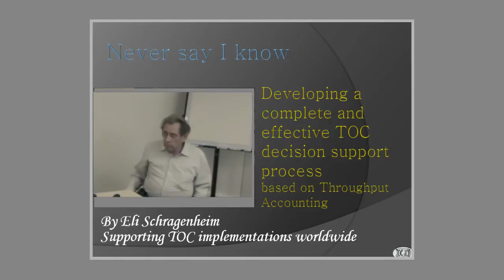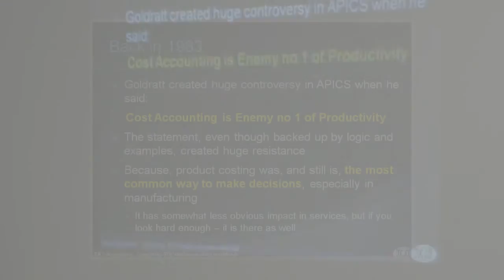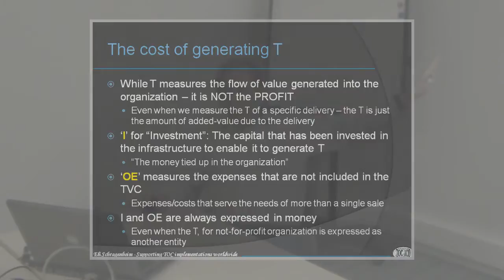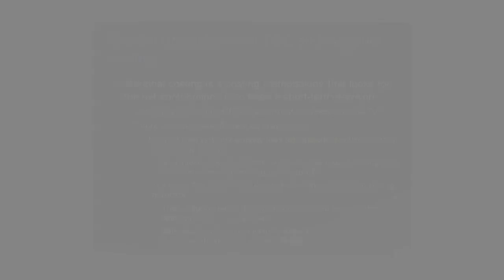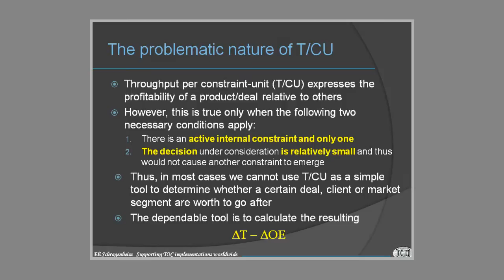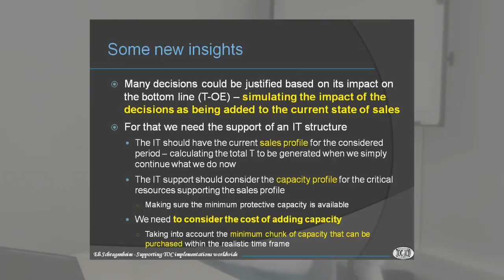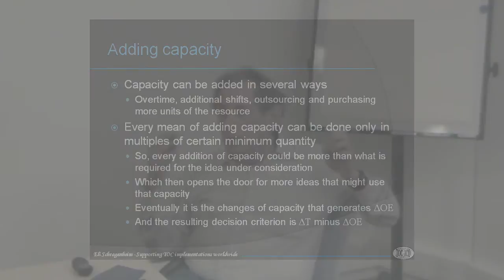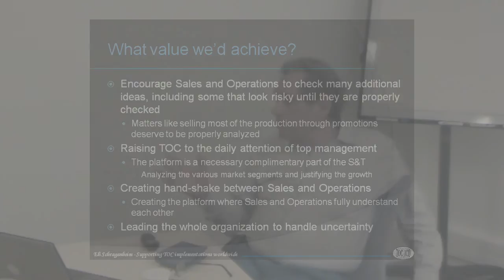Throughput Based Decision Making by Eli Schragenheim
Eli Schragenheim presents "Throughput Based Decision Making: Developing a complete and effective TOC decision support process based on Throughput Accounting” during a conference in Paris, France, in March 2014.

“Throughput Based Decision Making” is a TOC decision support process to answer fundamental decisions such as: what should we sell and at what price? Eli presents the history of Throughput Accounting and explains why the “solution” was not complete. He discusses how business decisions regarding new opportunities are made today. He explains why Throughput per constraint unit is an incomplete answer. He proposes a new logic: “Throughput Based Decision Making”. He presents several examples in production, projects, distribution...

He discusses: the “Cost Accounting is Enemy N°1 of Productivity” 1983 episode; the traditional Cost Per Unit and Robert Kaplan’s reasoning; the valuation of inventory; product mix dilemmas; marginal costing; bottlenecks and interactive constraints; the necessity of protective capacity; why “decide how to exploit the constraint” does not mean loading a bottleneck 100%; the difference between “Products” and “Throughput-Generators”; why and how to add capacity; why it is not true that there is only one constraint in a system; manageable levels of complexity; the “Management Attention” problem…

Eli Schragenheim is one of the most knowledgeable and experienced Theory Of Constraints experts in the world today. He started working with Eliyahu Goldratt in 1985. He is the co-author with Eli Goldratt and Carol Ptak of the bestselling business novel “Necessary But Not Sufficient”. Eli collaborated with William Dettmer in writing “Manufacturing at Warp Speed”, a reference book about TOC in production in which he introduced Simplified-DBR. He co-authored with Carol Ptak “ERP, Tools, Techniques and Applications for Integrating the Supply Chain. He was a partner in the A.Y. Goldratt Institute and a Director of Goldratt Schools. He is a board member of TOCICO (TOC International Certification Organization). He is currently the president of Elyakim Management Systems Ltd. based in Israel.

Quotes:
“Eli [Goldratt] said to me, “I have a problem, people expect me to give them a [Throughput Accounting] number, and I cannot give them a number”.

“I believe that the constraint should not be a bottleneck…you should not load it 100% because you will cause bad market performance.” “Goldratt said don’t be too greedy.”

“In the short term TOC [Throughput Accounting] gives you the right answer but it is a short term view.”

“By the way, TOC never said there was only one constraint.”

Filmed in Paris 20th of March 2014. Eli Schragenheim was a guest of Marris Consulting. Video post-production by Christian Hohmann. Please forgive the video quality; we have since invested to solve the problems.